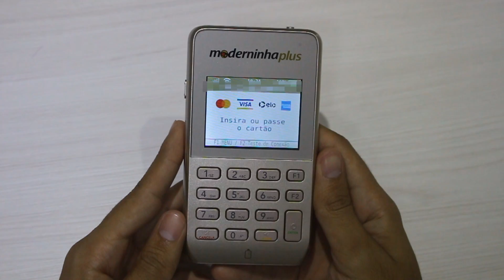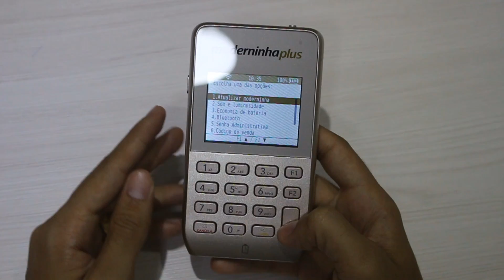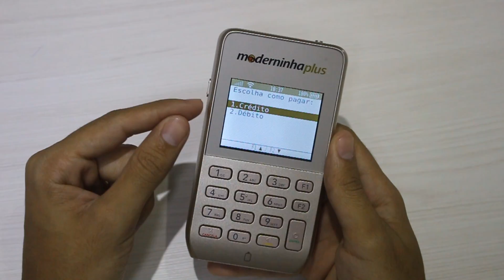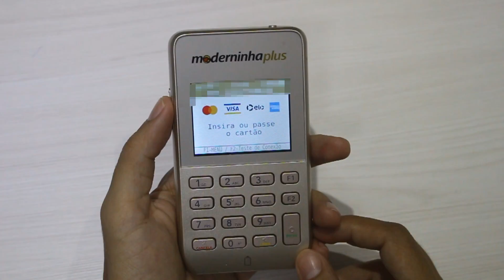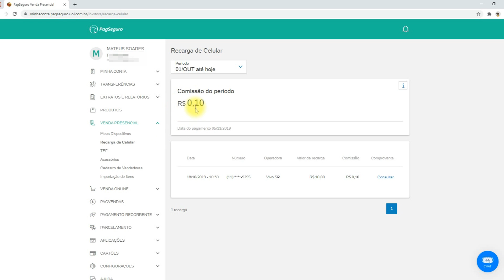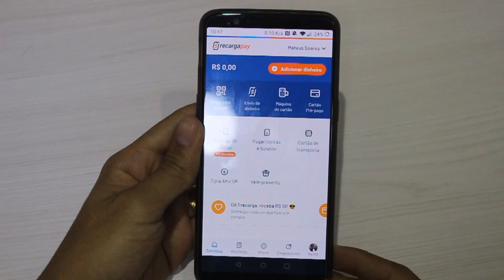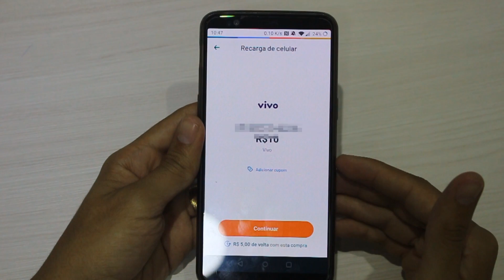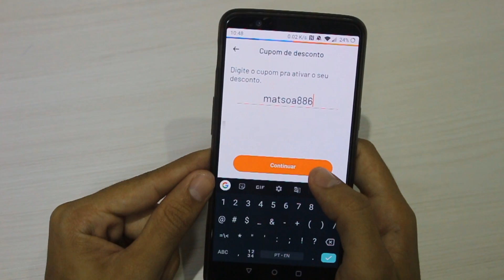Como VENDER RECARGAS DE CELULAR para QUALQUER OPERADORA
💳COMPRE SUA MAQUININHA DO PAGSEGURO

📥BAIXE O APP RECARGA PAY E GANHE R$ 10 DE RECARGA

Neste vídeo você vai aprender a vender recargas de celular através das maquininhas do Pagseguro e com isso ganhar um valor extra, mais principalmente atrair clientes para o seu estabelecimento e através disso vender mais e consequentemente ganhar mais dinheiro e lucrar mais com essa funcionalidade, confira como usar neste vídeo!